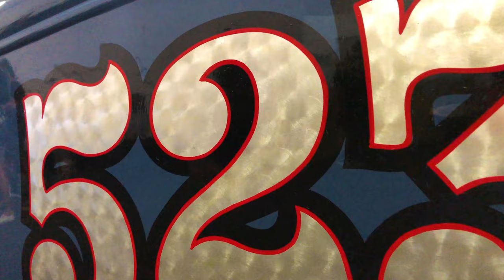HOP UP MAGAZINE BUILDING AT THE 2022 VENTURA NATIONAL + OTHER HOT RODS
This years venturanationals was better than ever. Many of us Inland SoCal guys escaped the heat at home and took advantage of the high 70 degree weather to check out the Hot Rods, customs, motorcycles and more.

In this video you get a glimpse at the traditional hot rod scene inside and outside the HOP UP magazine building.

Thanks for taking the time, hope you enjoy.